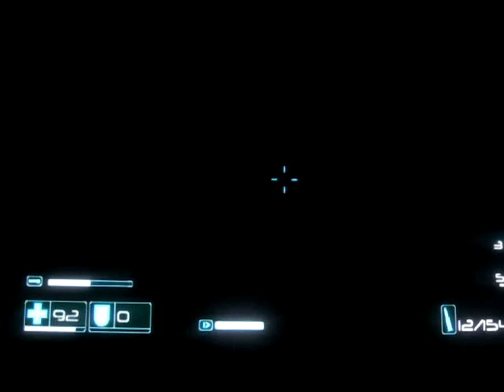F.E.A.R files: Perseus Mandate playthrough part 19: Paxton is slaughtering these guys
Part 19 of my playthrough of F.E.A.R files: Perseus Mandate